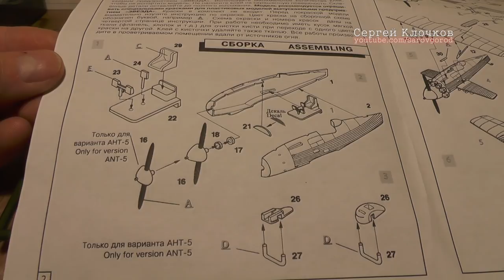АНТ-5 (И-4, И-42) - Звезда самолёты 1/72 простая сборка и покраска